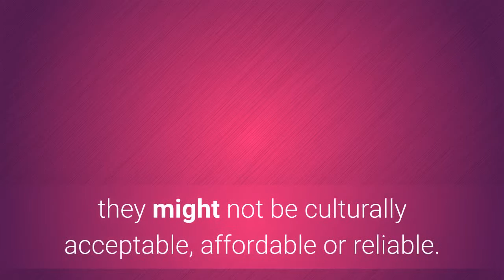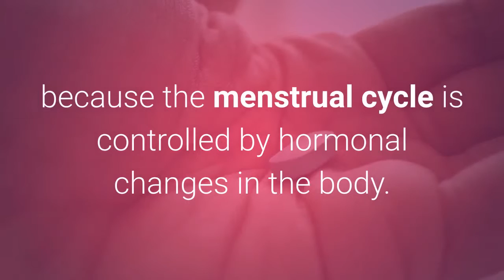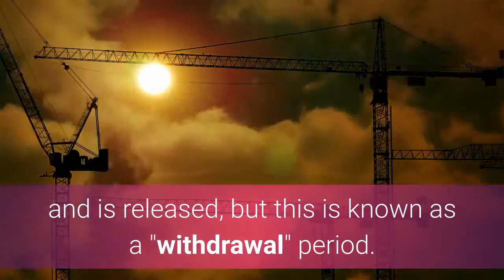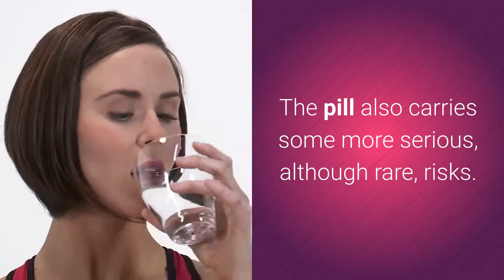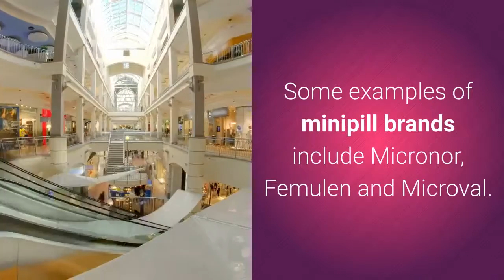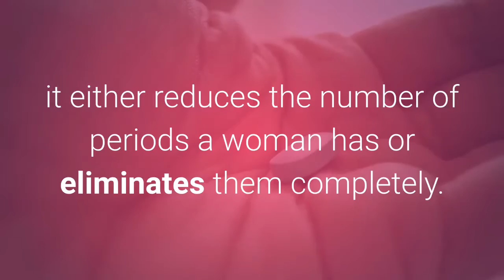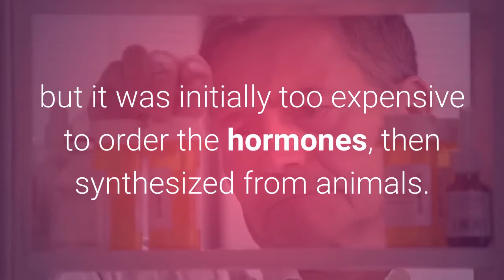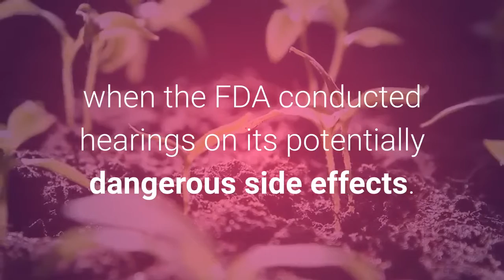How the Birth Control Pill Works